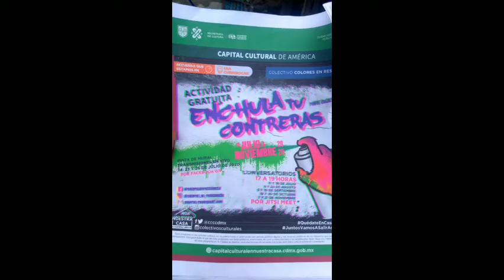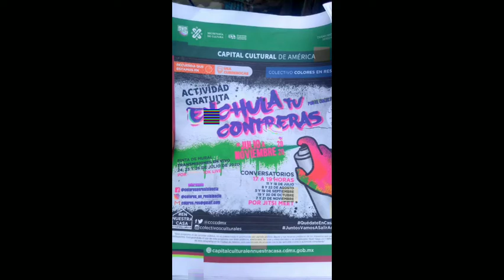Mural 2. Colores en Resistencia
Realizado del 14 al 16 de agosto en las calles de la alcaldía La Magdalena Contreras.
Proyecto: "Enchula tu Contreras"